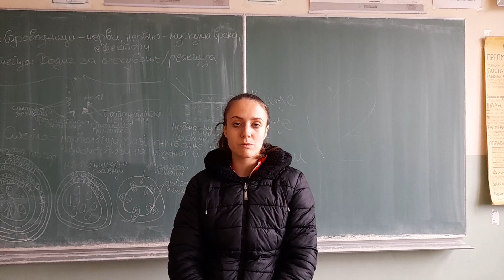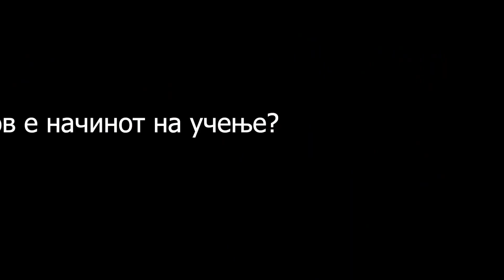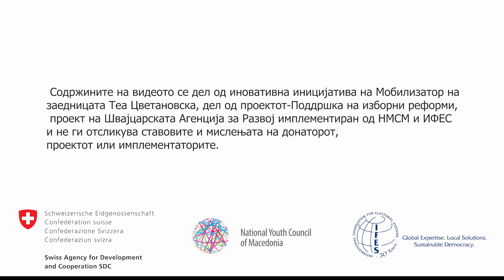Предизвици со кои младите се соочуваат со онлајн наставата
Видеото е дел од иницијативата : „Национална платформа за учење онлајн.“ на Теа Цветановска, мобилизаторка на заедницата.
Мобилизаторите на заедницата се дел од проектот Support to Electoral Reforms кој го спроведуваме заедно со нашите партнери ИФЕС, а со поддршка на Embassy of Switzerland in North Macedonia.
Videoja është pjesë e iniciativës: ,,Platforma kombëtare e të mësuarit në internet'' e Tea Cvetanovska, mobilizatore e komunitetit.
Mobilizatorët e komunitetit janë pjesë e projektit Support to Electoral Reforms të cilin e implementojmë së bashku me partnerët tanë IFES, dhe me mbështetjen e Embassy of Switzerland in North Macedonia.
Pikëpamjet, mendimet dhe përmbajtja e shprehur në këtë product nuk i pasqyrojnë domosdoshmërisht ato to donatorit, projektit apo realizuesve.